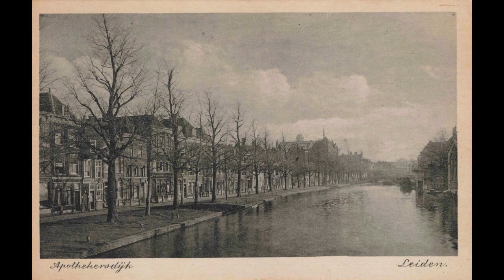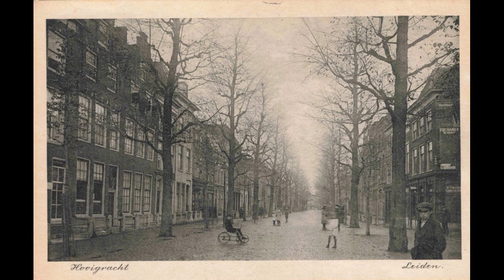Leiden in oude foto's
De mooiste oude foto's en ansichtkaarten van Leiden uit mijn eigen verzameling!
Zie ook het filmpje Dordrecht in oude foto's, dat ik eerder maakte.

Muziek
Fréderic Chopin, Ballade nr. 3, opus 47.